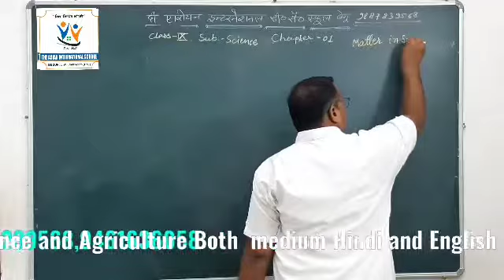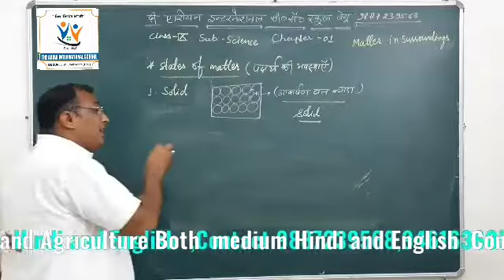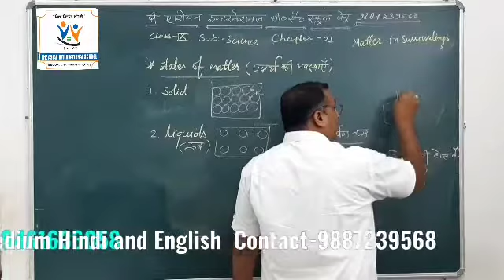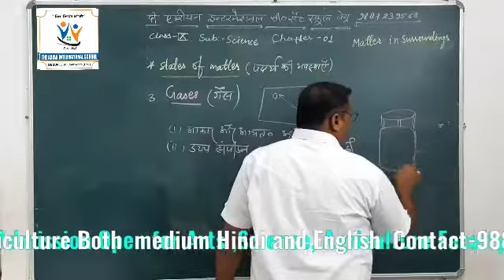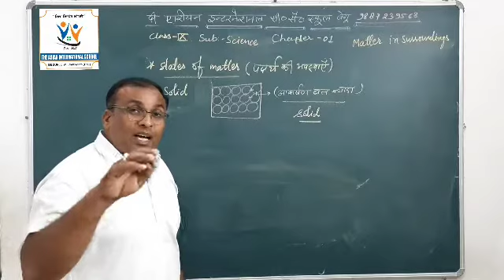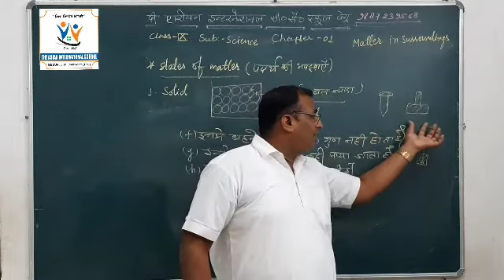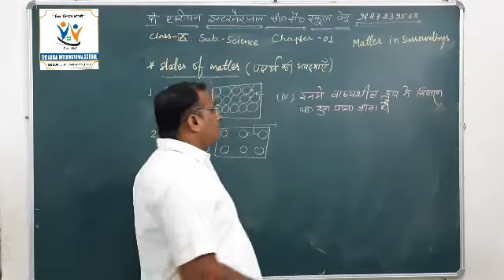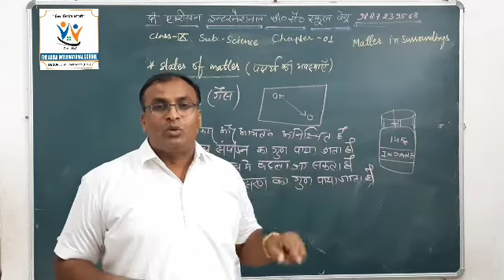Class 9 Science-Chapter 01 part 01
Admission open for arts and science, Agriculture